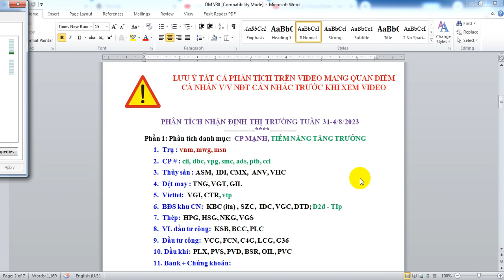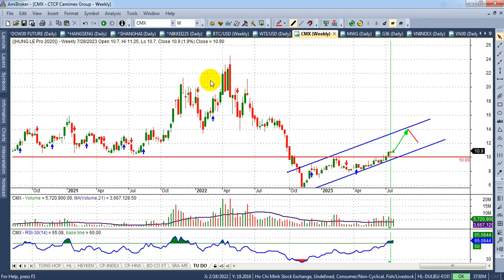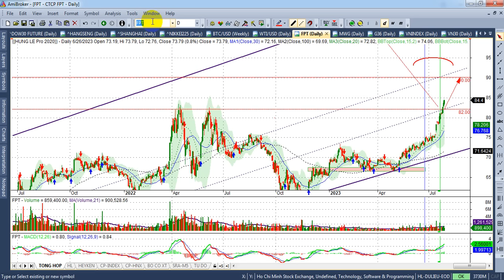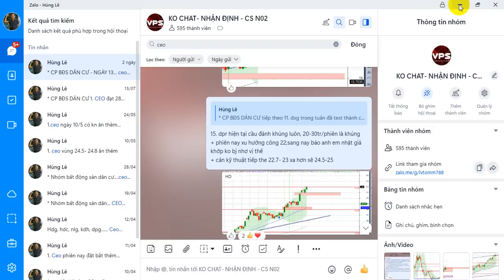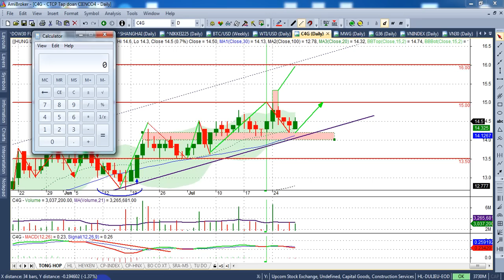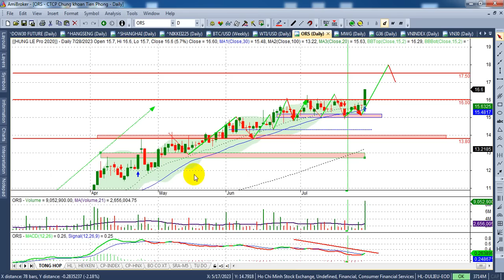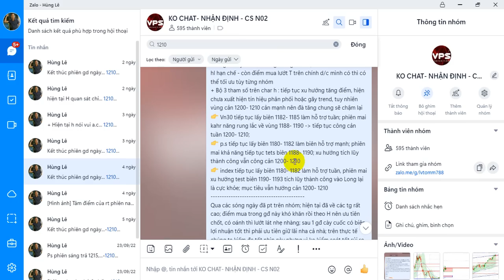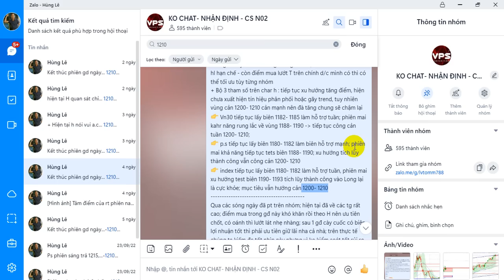Chứng khoán tuần 31-4/8, dự kiến công cản 1220 - VIDEO188 | Hunglechungkhoan